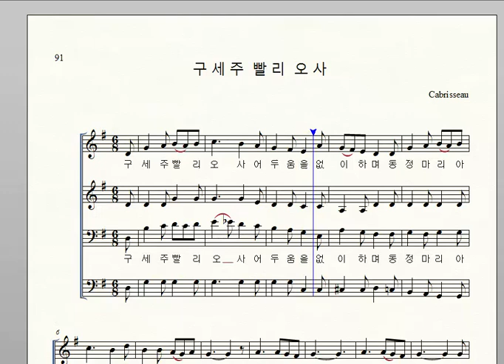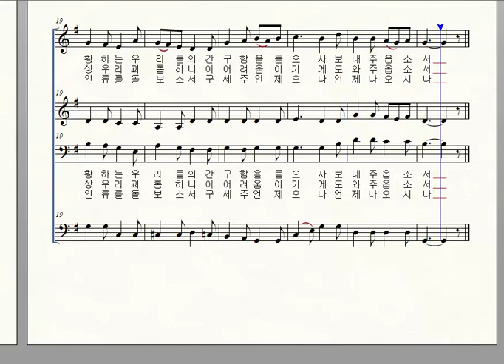91 구세주 빨리 오사 Cabrisseau 엘토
오랫동안 성가대 활동을 하게 되지만, 늘 생소한 성가곡 연습 자료 공유합니다.  사랑,행복 가득한 하루 되세요...^^